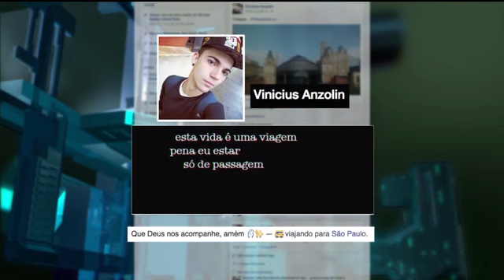Grave acidente deixa 11 mortos Ibitinga (SP)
Foi enterrada, no final da tarde desta terça-feira (28), uma das vítimas do grave acidente rodoviário que aconteceu em Ibitinga, no interior de São Paulo. As outras 10 vítimas ainda são veladas no ginásio da cidade de Borborema. Cerca de quatro mil pessoas já passaram pelo local. Os enterros serão na manhã desta quarta (29).